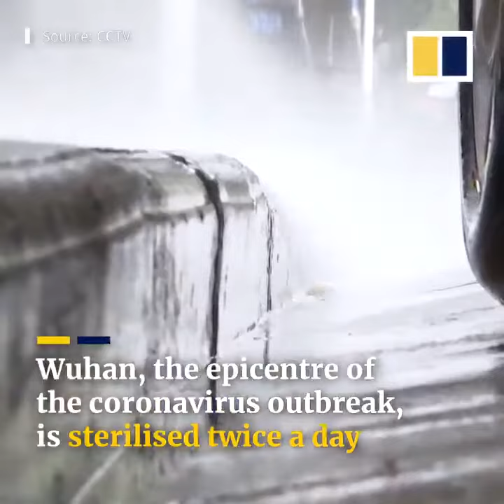Corona virus , china is disinfecting entire cities